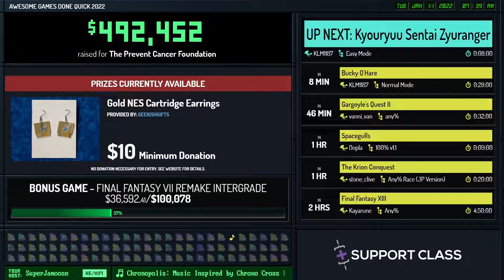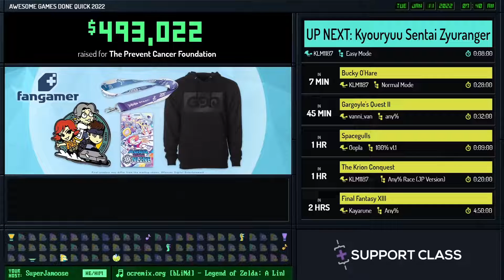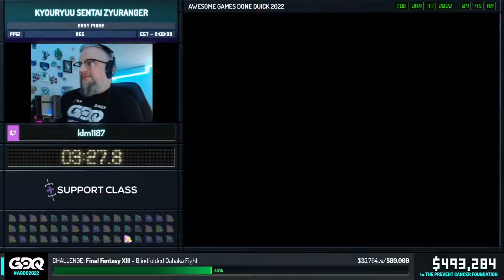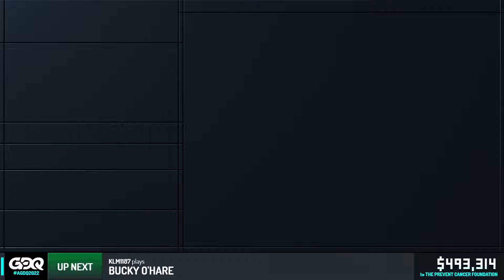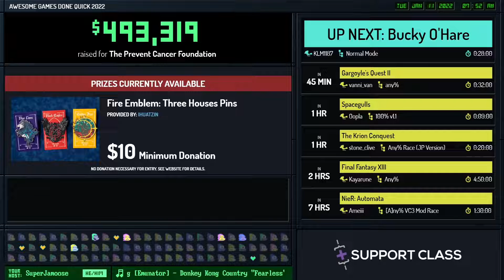AGDQ 2022 - Kyouryuu Sentai Zyuranger (Power Rangers 2 NES) - Any% Easy